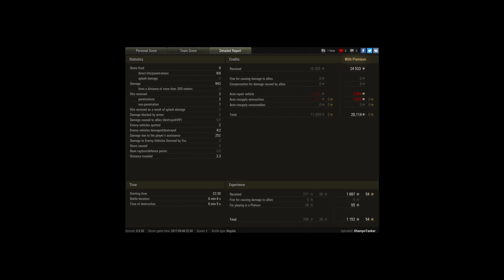T-43, Stalingrad, Standard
Player: ShampoTanker [LROLL]